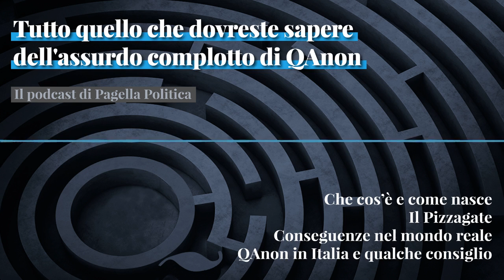Tutto quello che dovreste sapere dell'assurdo complotto di QAnon - Il podcast di Pagella Politica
🎧  Il podcast di Pagella Politica, episodio del 11 dicembre 2020.

Politici di Washington, miliardari e celebrità di Hollywood che si dedicano a satanismo e pedofilia mentre complottano segretamente per assassinare il presidente degli Stati Uniti Donald Trump? Pagella Politica e Facta hanno dedicato questo episodio del podcast interamente a QAnon, la teoria del complotto più assurda e paradossalmente più seguita degli ultimi anni. Dalle origini sul web fino alle inquietanti ripercussioni nel mondo reale, vi raccontiamo tutto ciò che dovreste sapere per difendervi dalla disinformazione diffusa da questo movimento, che è partito come un fenomeno americano ma sta iniziando a fare proseliti anche in Italia. In chiusura, vi offriamo anche qualche consiglio per comportarvi responsabilmente nel caso in cui vi rendiate conto che un vostro conoscente sia caduto nella trappola di questa colossale bufala e abbia iniziato a propagandare sui social le notizie false del fantasioso mondo di Q.

01:17 Che cos’è e come nasce il fenomeno QAnon
10:37 Un passo indietro: il Pizzagate
18:11 Quali conseguenze nel mondo reale
23:21 QAnon in Italia e qualche consiglio pratico

Host: Tommaso Canetta
Episodio scritto da Tommaso Canetta, Camilla Vagnozzi e Simone Fontana
Producer: Jessica Mariana Masucci

CREDIT FOTO: Caterina Barbuscia